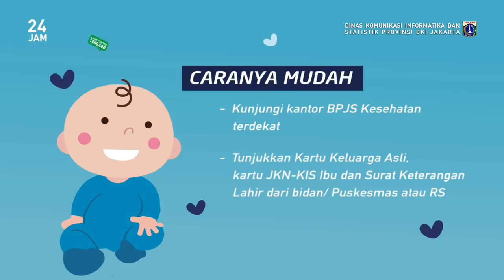29 Mar 2019 Gub Anies R. Baswedan wawancara bersama Direktur Eksekutif C40, Mr. Mark Watts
29 Maret 2019 Gubernur Provinsi DKI Jakarta Anies Rasyid Baswedan wawancara dengan wartawan bersama Direktur Eksekutif C40, Mr. Mark Watts

Rekam Video : 29 Maret 2019, XX.00
Unggah Video : 29 Maret 2019
Pemilik Video : Humas Pemprov DKI Jakarta (Sie Pelayanan Hubungan Media)